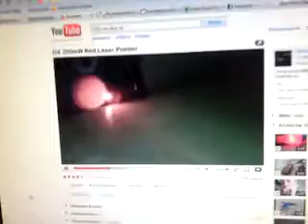200 mw dx laser dont burn but why?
i have here a 200 mw dx laserpointer from bestofferbuy. but the laser have no power to burn anything.
can someone help me? kann auch deutsch